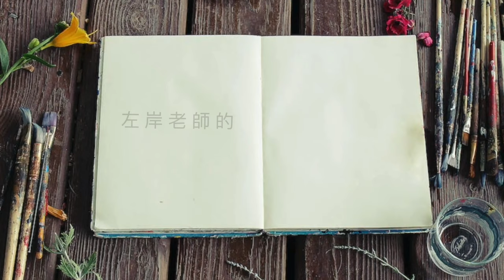十幾萬的畫作 竟用黏土貼牆上 | 免裱框掛畫| 為何我的隨意貼這麽難用？| 繪畫教室小常識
Joan art- How to paint with acrylic / Painting techniques

Hi,I’m Joan.
I am a full time artist and loves to paint Acrylic / Water color / Oil .
I wish to share joy of art with you.
These paintings are not hard to follow.Anyone can make these beautiful paintings.
Just enjoy your time to create

嗨，我是左岸
我是個全職藝術創作者，熱愛畫壓克力畫/水彩/油畫
期望能與您分享藝術的喜悅與享受
在這些簡單的創作技巧中，每個人都能輕易的學習畫出美麗的壓克力畫
祝福您享受在創作的過程中

相關繪畫線上課程詢問、作品收藏與合作，歡迎搜尋

Facebook：左岸/愛畫話 Instagram : Joan_art5415